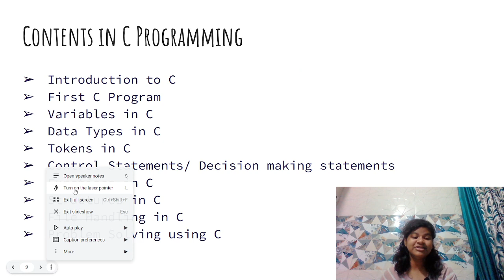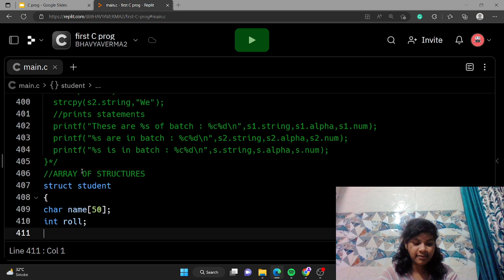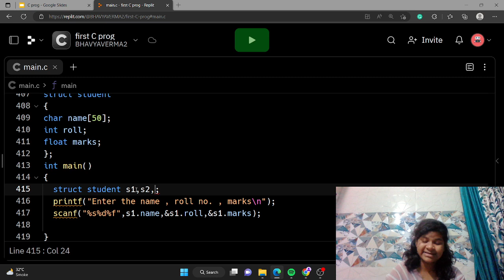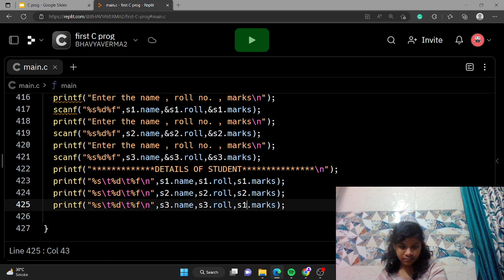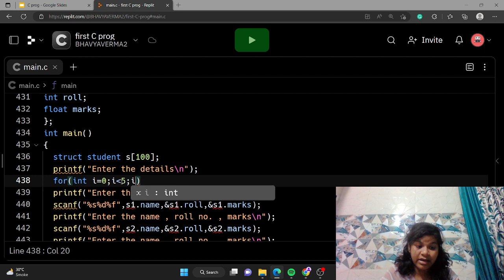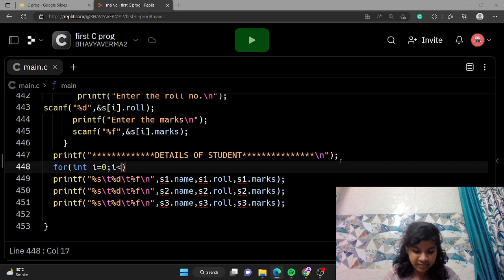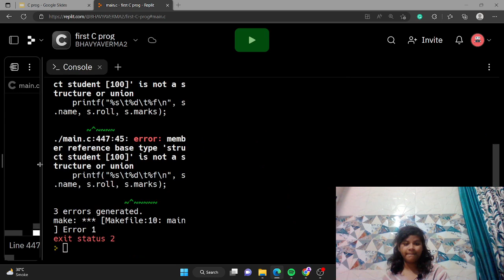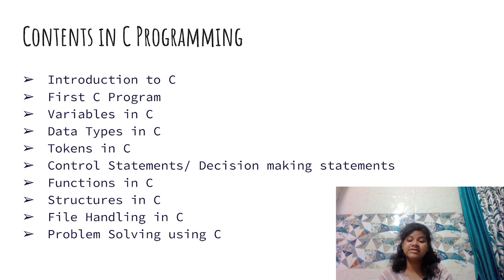Array of Structures in C programming in hindi | day 14th C programming language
Here's  Introduction to C Programming Course

Programming & Data Structures: C Programming – Features & The First C Program
Topics discussed:
1. Features of C programming.
2. High-level language Vs Low-level language.
3. Explanation of a basic C code.
4. Header files.
5. Syntex of a function.

c programming kaise padhe
complete c programming
c programming
step by step c programming
step by step c programming tutorial pdf
execution of c program step by step

* Basics of C: Keywords, Identifiers, Datatypes, Variables, Constants, Input/output, Operators, Storage classes, Format specifiers
* Control Statements: if-else, for, while, do-while loop, switch, break, continue.
* Functions & Recursions: Actual & formal arguments, Parameter Passing techniques, Scoping.
* Concept Of Pointers: Introduction, Pointer & Array, Pointer & function, Dynamic memory allocation.

Quaris:
What is Programming & Program?
Need of programming?
Why we write Programs?
Introduction to C Language

The course is designed for beginners, but covers most of the typical concepts. You will learn from the very basic but reach to a master level programmer. All Lectures are in Hindi.